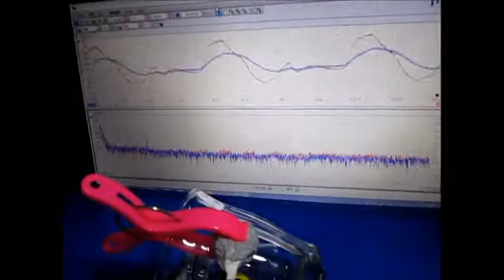超音波実験 Ultrasonic experiment ‹超音波システム研究所 ultrasonic-labo›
１：キャビテーションと音響流の制御技術

２：超音波専用水槽の製造、液循環制御技術

３：間接容器・治工具の設計・応用技術

４：マイクロバブル・ナノバブルの応用技術

５：超音波の測定・解析・評価技術

1: Control Technology of Cavitation and Sound Flow

2: Manufacture of Tank Only for Ultrasonic Wave, Liquid Circulation Control Technology

3: Design and Applied Technology of Indirect Container and Jigs & Tools

4: Applied Technology of Microbubble Nano Bubble

5: Measurement and Analysis / Evaluation Technology of Ultrasonic Wave